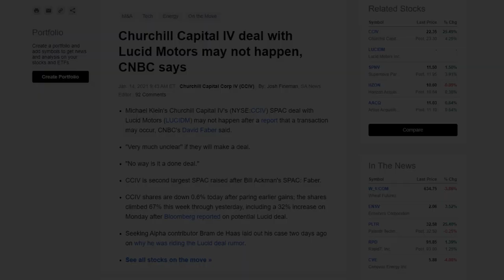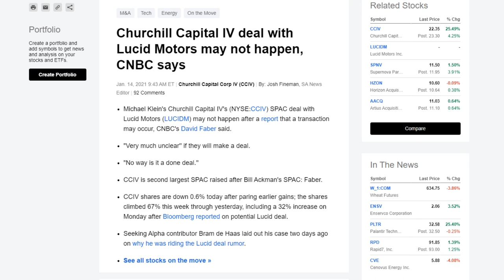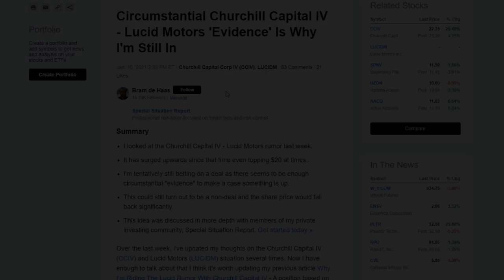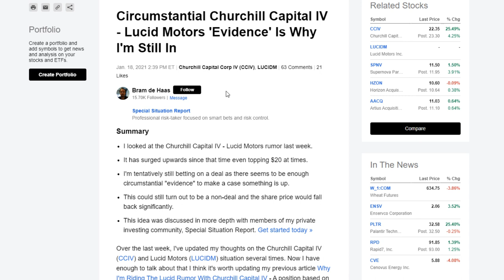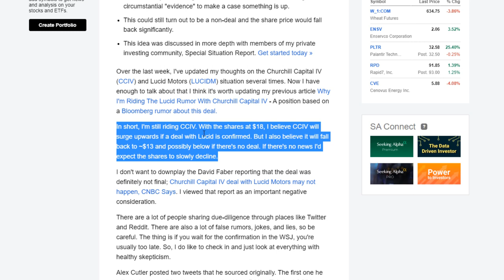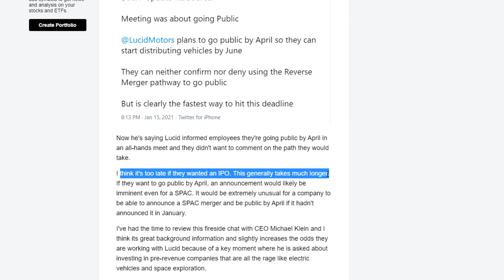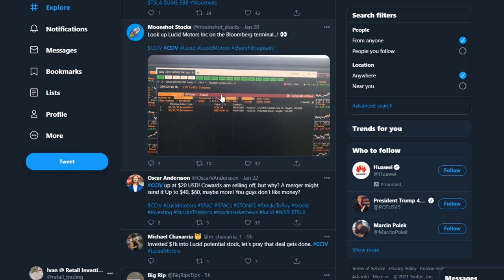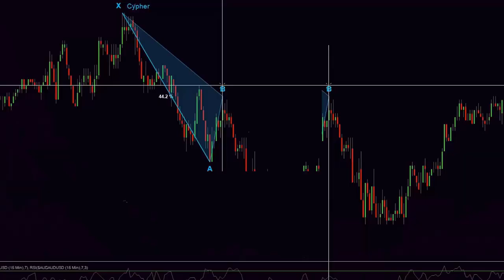CCIV & Lucid Merger CONFIRMED?🔥🔥 CCIV Stock Explosion 📈📈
Latest news about potential merger between CCIV and Lucid motors and what will potentially happen with CCIV stock, and when will  merger happen. Based on the latest news on CCIV and Lucid merger my opinion is that the merger could be announced as early as tomorrow.

Lucid motors almost declared bankruptcy in 2018 when PIF (Saudi Arabia Public Investment Fund) handed them a lifeline and invested huge cash in it.

People that were behind that investment back in 2018 are the same people who are behind the CCIV SPAC, that is why it shouldnt come as surprise if Lucid Motors decide to go public via CCIV Spac, which could skyrocket the price of CCIV stock.

In a deal that is by all means and all news available to general public near completion the company Lucid motors will be able to draw a hefty pile of cash from a CCIV (Churchill capital SPAC). Also if a deal goes trough the Lucid motors executives and board members as well as members and early investors in CCIV Spac would have a very nice and big payday !!

Lucid motors also announced that they plan to be a public company by April this year and start delivering Lucid Air, their first model car to the general public already by June. SPACs are easier, cheaper and quicker way to go public than the traditional IPO route. With all of this said, it truly wouldn't surprise me if the announcement comes as early as tomorrow.

Well, we will see :) Hope you enjoy the video.